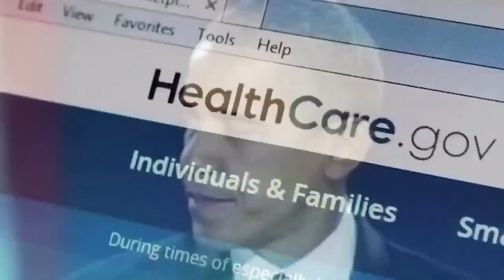BREAKING AMERICA ~ 1-7-19 ~ SUBSCRIBE YA BASTID